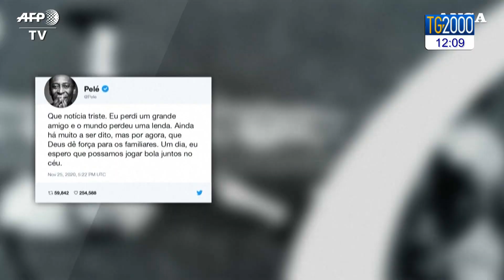Ciao, Maradona. Lutto nazionale in Argentina e a Napoli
L’addio a Maradona. Aperta due ore fa la camera ardente allestita nella Casa Rosada, la residenza presidenziale in argentina. Tre giorni di lutto nazionale. Lutto cittadino a Napoli. Il servizio di Luigi Ferraiuolo.